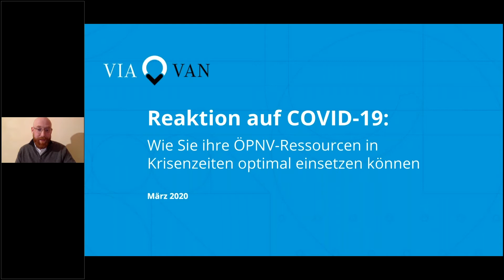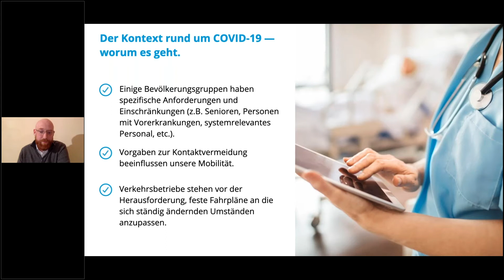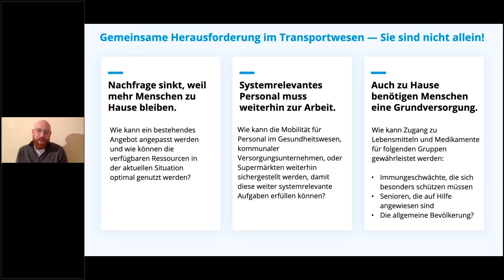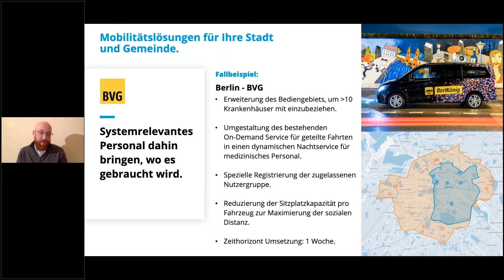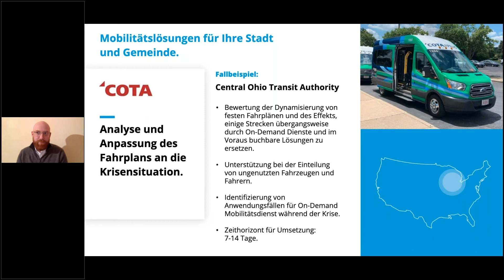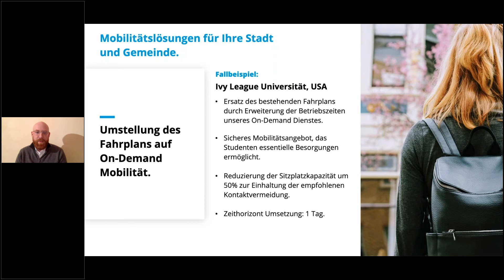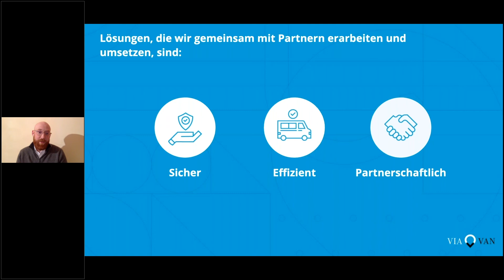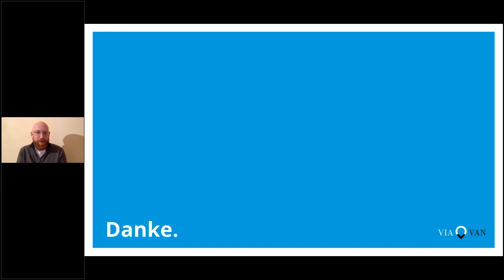Reaktion auf COVID-19: Wie Sie Ihre ÖPNV-Ressourcen in der Krise optimal einsetzen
Im Rahmen der derzeitigen COVID-19 Krise stehen Städte und Gemeinden vor beispiellosen Herausforderungen und müssen neue Ansätze finden, wie sie ihre Bürgerinnen und Bürger in einer solch dynamischen Zeit unterstützen können. Wichtige Fragen sind dabei: Wie kann die Mobilität von systemrelevanten Personal (Ärzte, Krankenschwestern, aber auch Supermarktmitarbeiter, und Mitarbeiter in kommunalen Versorgungsunternehmen) trotz Reduzierung des ÖPNV-Angebots weiterhin sichergestellt werden? Und wie können auch Mahlzeiten und medizinische Bedarfsgüter weiterhin ausgeliefert werden?

Unser Team unterstützt Sie dabei, neue Lösungen für Ihre Kommune oder Region zu entwickeln. In Zeiten der Krise ist es besonders wichtig, sich zu unterstützen und gemeinsam an neuen Lösungen zu arbeiten – deswegen hilft ViaVan  aktuell Städten weltweit, Transportmöglichkeiten für systemrelevantes Personal und wichtige Lieferungen bereitzustellen. Wir freuen uns, unsere Einblicke und Erfahrungen mit Ihnen teilen zu können.

Nehmen Sie an unserem 20-minütigen Webinar teil, in welchem wir besprechen, wie Sie auf Basis Ihrer vorhandenen Ressourcen in Krisenzeiten schnell und effektiv einen On-Demand Dienst starten können. Jan Lüdtke, Leiter Strategische Partnerschaften bei ViaVan, wird dabei unter anderem folgende Themen adressieren:

 • Die Herausforderungen, denen Städte in Krisenzeiten aufgrund der sich stark veränderten  Anforderungen an den öffentlichen Nahverkehr gegenüberstehen.
 • Ansätze um bestehende Fahrzeugflotte und Fahrpersonal zu nutzen, um Transportmöglichkeiten für systemrelevantes Personal wie z.B. Krankenhausangestellte zu ermöglichen, sowie die Lieferung von Mahlzeiten, Lebensmitteln und medizinischem Bedarf (Schulmahlzeiten, Versorgung von Senioren, etc.) sicherzustellen.
 • Wie diese Ansätze bereits in verschiedenen Städten, beispielsweise in Berlin, Tel Aviv und Malta, umgesetzt werden.